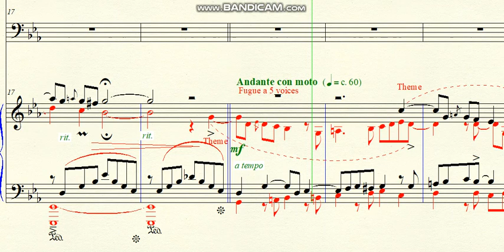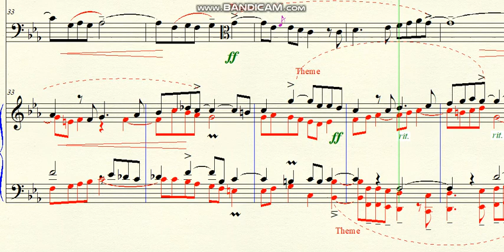DOK 9.95 - Little Fugue for the Piano and Cello (Cm) - Andante con moto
~ for 5 voices
~ for the Piano and Cello Solo
~ for my friend Alex Barzan
Brazil - 2021